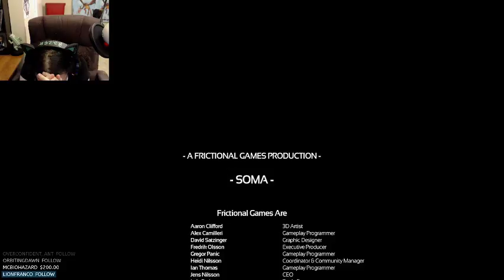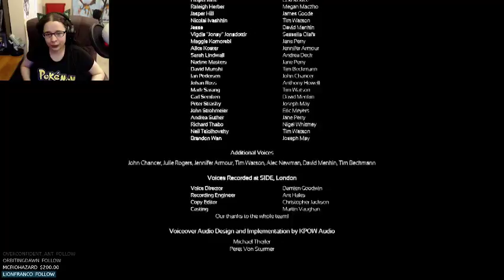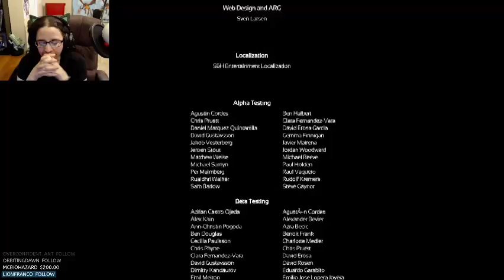SOMA Part 6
The final chapter! Get spooked existentially.